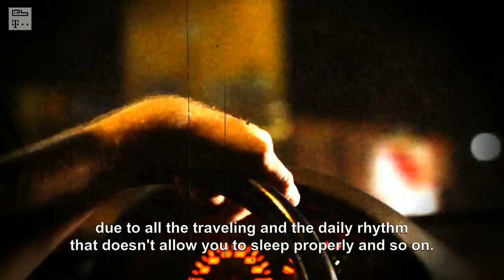BEN KLOCK In The Car With EB.TV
"In the past, everything for me evolved around music. Even as a child: music was the only and the most important thing. By now I see music more as the catalyst for what you experience around it - in your social life, together with others."